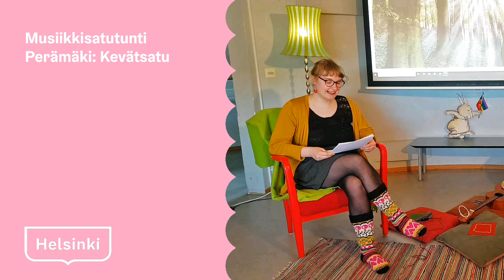KallioLIVE Musiikkisatutunti - Perämäki: Kevätsatu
🎼 Musiikkisatutunti: Pihla ja Outi lukevat Pihlan kirjoittaman sadun Kevät-keijusta ja pienestä Hilja-tytöstä.